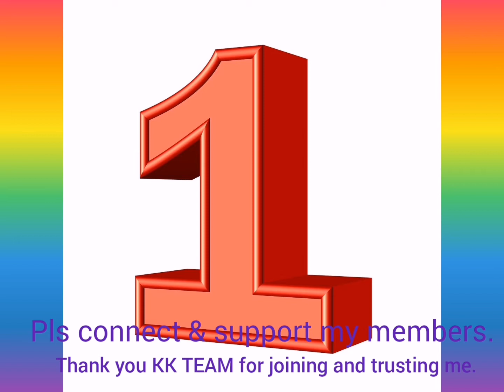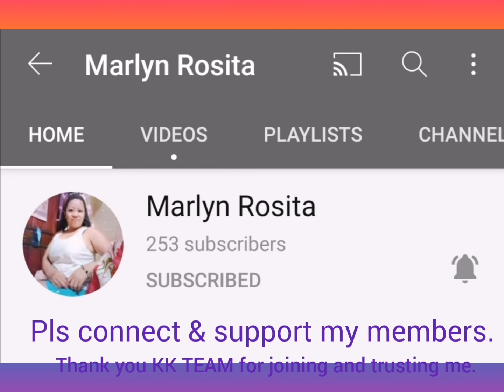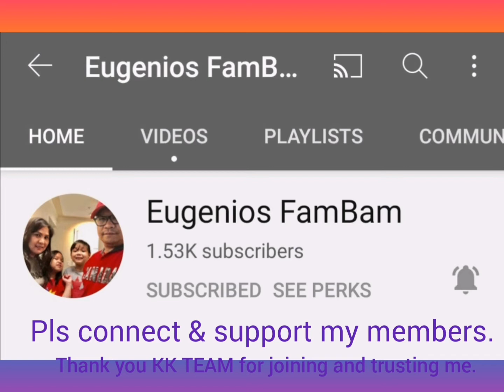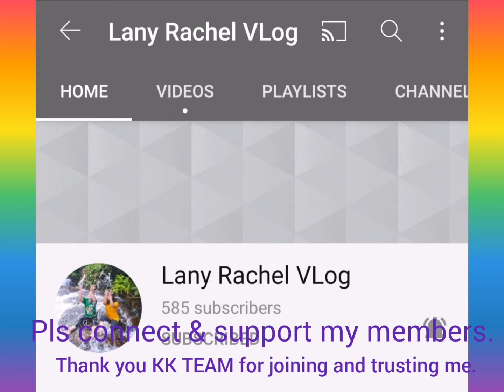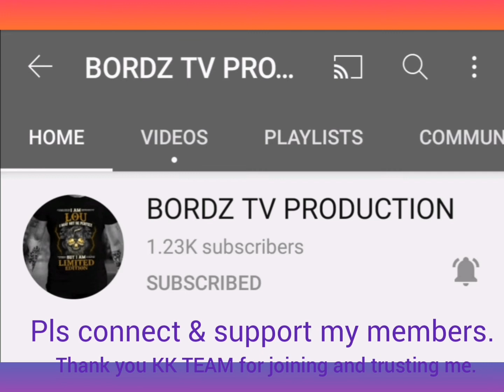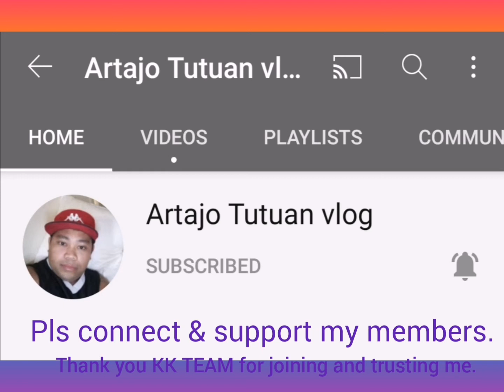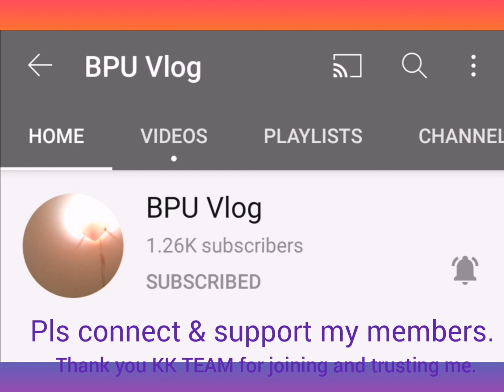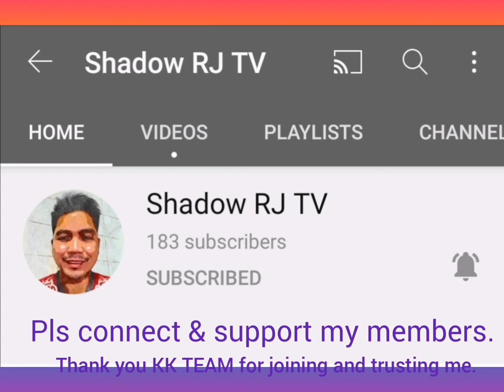Thank You So Much To All Members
Musician: ASHUTOSH